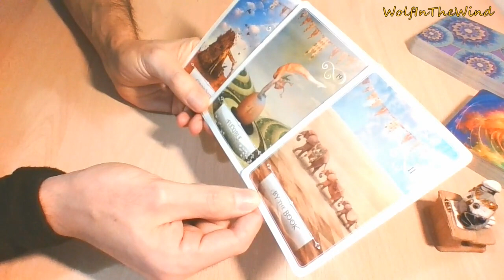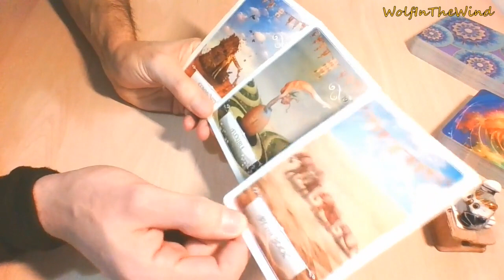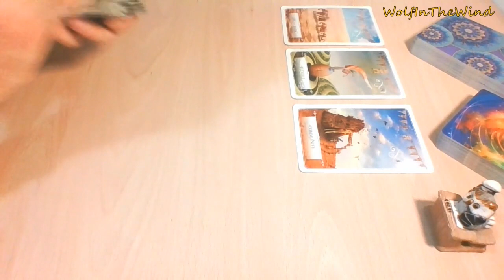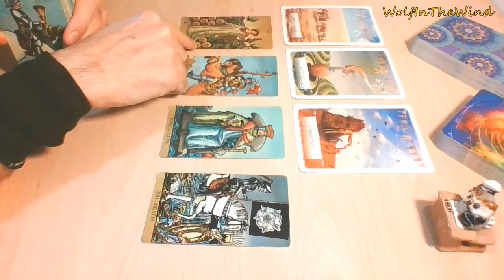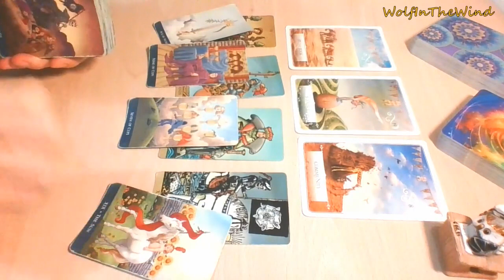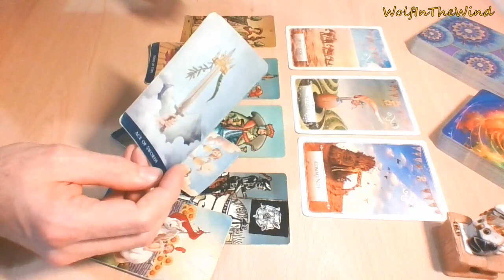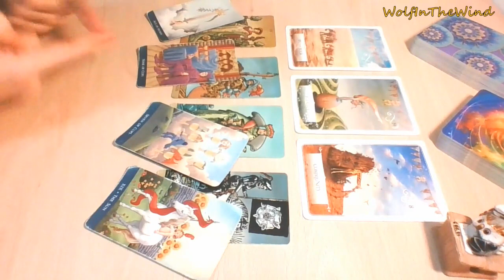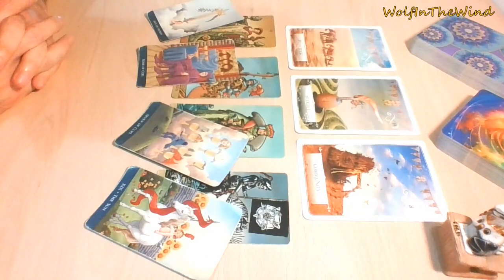SAGITTARIUS | From single to committed. Your happy transformation | December 2020 Love Tarot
This is a quick General Love Tarot Reading for Sagittarius Sun, Moon, Rising & Venus. Whenever you watch this take what resonates, leave what doesn't.

-WITW